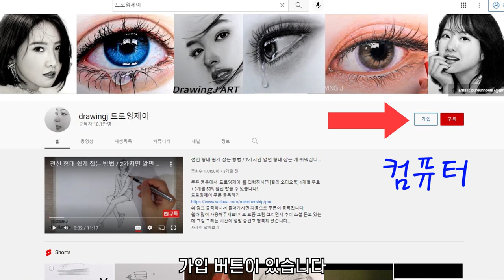맴버십 회원 가입으로 드로잉제이를 후원해 주세요